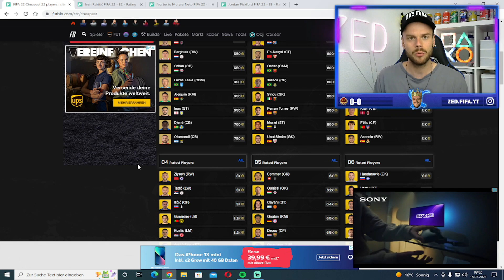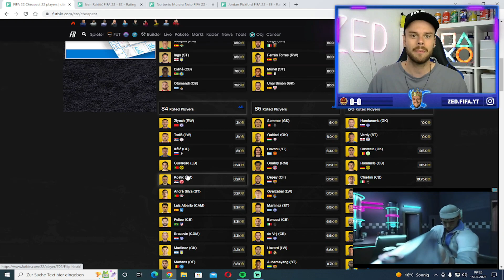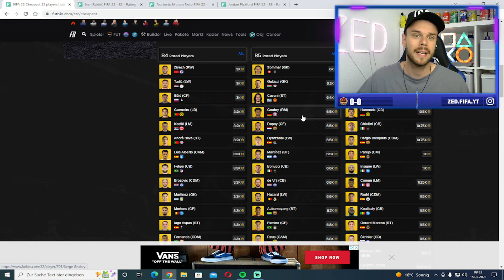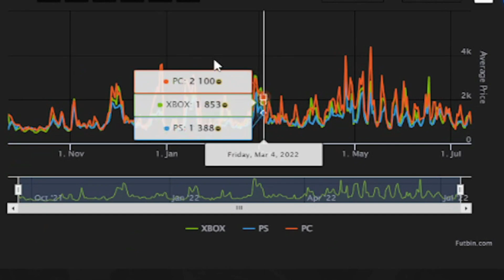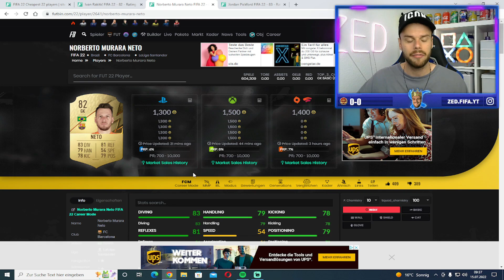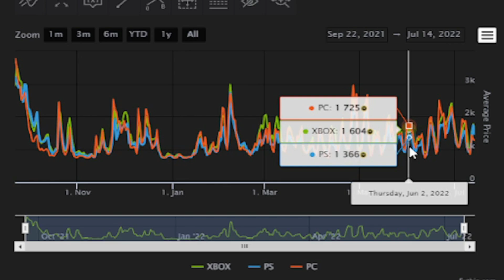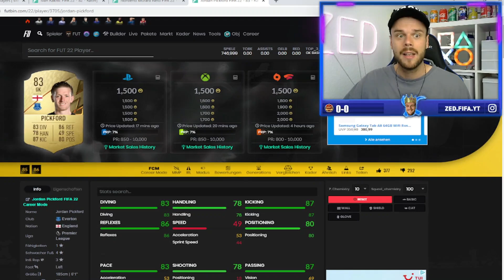JETZT COINS VERDOPPELN OHNE RISIKO!💰 EINFACH COINS MACHEN!🤑 BESTE FIFA 22 TRADING TIPPS ✅ DEUTSCH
Sämtliche mit * gekennzeichneten Links stellen Werbung dar.
Ignorieren:
50k pro Stunde mit diesen Trading Tipp,Fifa ,  Fifa 22, Der beste Trading Tipp ganz einfach Coins machen Fifa 22, Millionen Coins in Fifa 22 easy bekommen, Schnell Millionen Coins erreichen, Überteuert verkaufen Fifa 22, effektiv überteuert verdienen, Überteuert verkaufen,